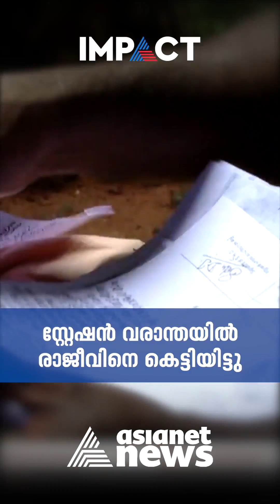ഒടുവിൽ രാജീവിന് നീതി: പ്രതിയാക്കിയത് തെറ്റായ കേസിലെന്ന് കോടതിയിൽ പോലീസ് | Asianet news impact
ഒടുവിൽ രാജീവിന് നീതി: പ്രതിയാക്കിയത് തെറ്റായ കേസിലെന്ന് കോടതിയിൽ പോലീസ് | Asianet news impact: Rajeev who charged on false allegations gets justice